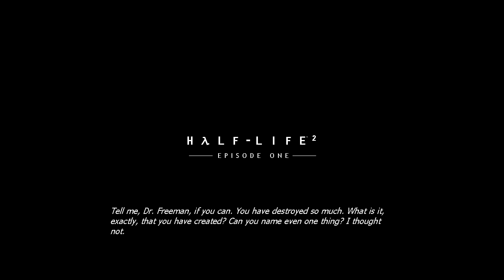Half-Life 2 Episode One Chapter 1 [1-2]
Half-Life 2 Episode One Chapter